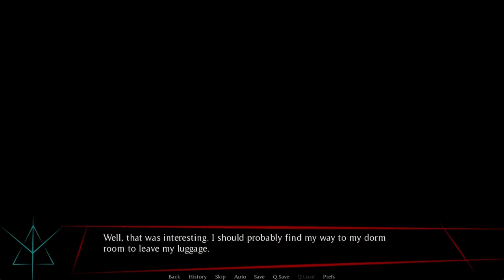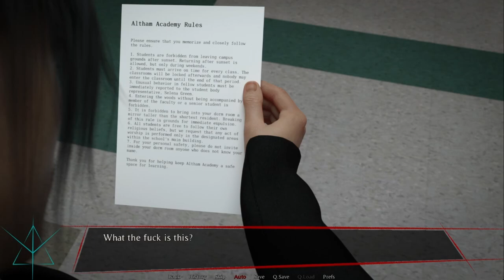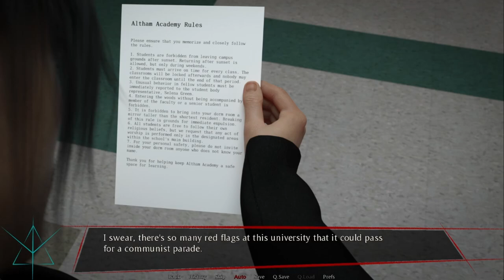Zero End Part 2 Gameplay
Creator: StolenRose